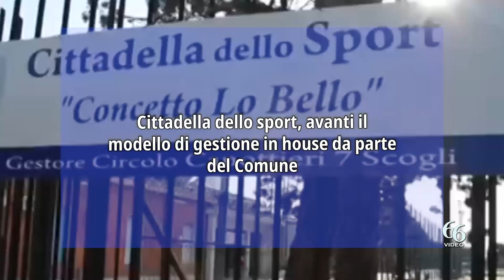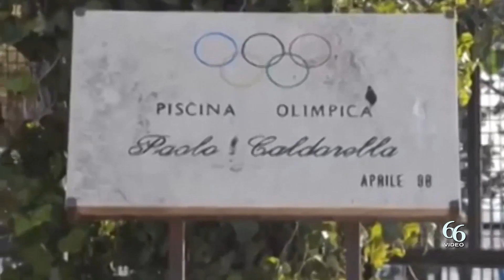Cittadella dello sport, avanti il modello di gestione in house da parte del Comune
Con settembre riparte a pieno ritmo delle attività anche alla Cittadella dello sport. Risolto il braccio di ferro fra ente proprietaria degli impianti e concessionaria, oggi va avanti il modello di gestione in house da parte del Comune, che si pone il problema di ridurre le spese energetiche prim’ancora di pensare a un nuovo modello di gestione della storica struttura sportiva. Gli uffici comunali stanno vagliando l’ipotesi di accendere un mutuo con il credito sportivo per ottenere un importante finanziamento con cui si possa definire un progetto di massima per l’autonomia energetica degli impianti per abbattere notevolmente le spese correnti. Un progetto che sarà oggetto di approfondimento nei prossimi giorni da parte dall’amministrazione comunale che ne illustrerà i dettagli.

Dopo avere espresso le proprie preoccupazioni per l’assottigliamento del numero delle società sportive, il presidente del Coni, Liddu Schiavo scruta l’orizzonte, puntando i riflettori proprio sulla Cittadella dello sport. «La mia recente dichiarazione è stata equivocata – dice – ho definito stupido non l’agire o lo stato mentale dei dirigenti della Canottieri Ortigia, la quale riconosco come eccellenza dello sport siracusano, bensì la scelta di sottoscrivere una convenzione che impegnava, alla stregua di un progetto di finanza, una Asd, priva di personalità giuridica e capacità imprenditoriale. Meglio sarebbe stata la creazione di un consorzio fra pubblico e privato al quale affidare la gestione degli impianti, dove ognuno avrebbe potuto agevolmente sostenere il proprio ruolo e i costi di competenza, attraverso un consiglio d’amministrazione misto.

«Una indicazione di almeno cinque anni orsono – incalza Schiavo – che quella convenzione proposta dal Comune non era idonea al bisogno ma naturalmente non venni ascoltato. Poneva troppe obbligazioni alla società concessionaria, fra le quali l’accesso al credito sul quale non avrebbero potuto prestare garanzie sull’immobile, non essendone i legittimi proprietari e troppe limitazioni sull’uso della struttura. Nel firmare la convenzione si trattò di superficialità. In quanto all’ente proponente si trattò, a mio avviso, di vera e propria incompetenza».